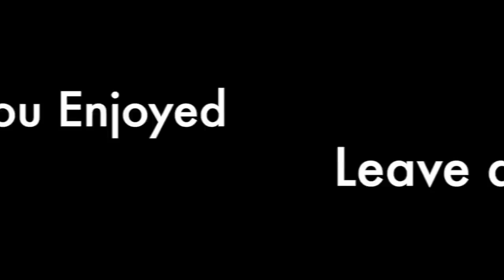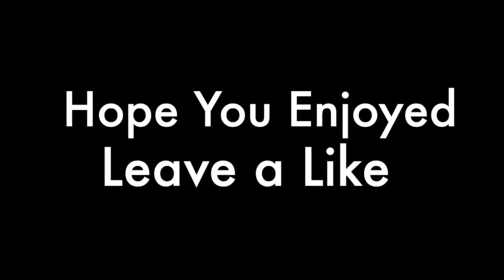Top 5 Plays of the Week | Black Ops III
It is time for another Top 5 Plays of the week. We start off with a little technical difficulty but continue through to give you guys some incredible plays. If you want to be featured do not hesitate to message me to let me know what clips you may have.